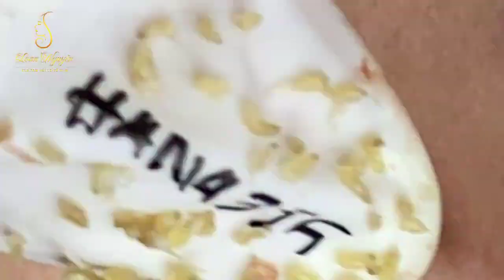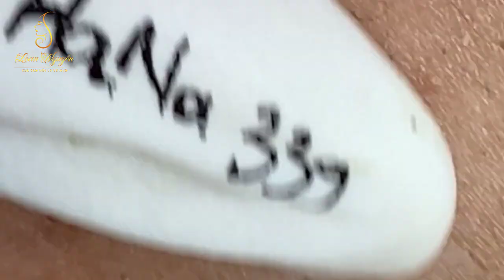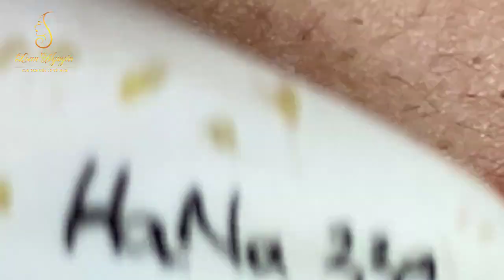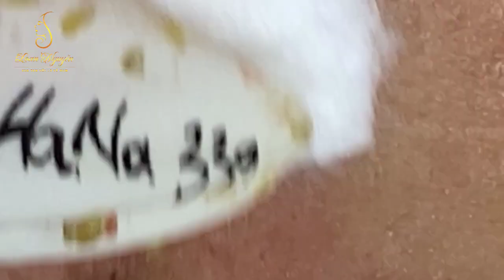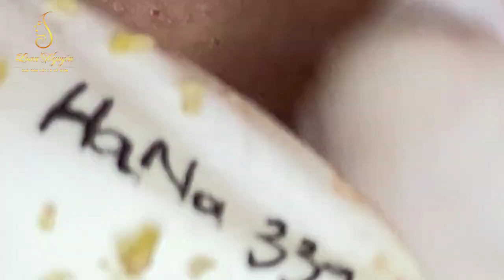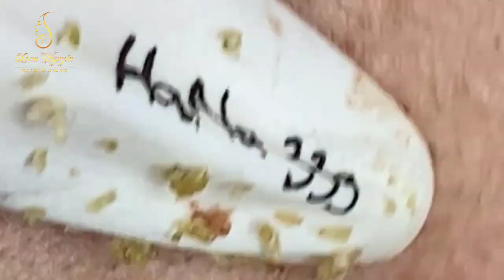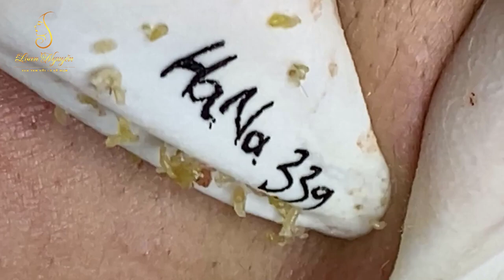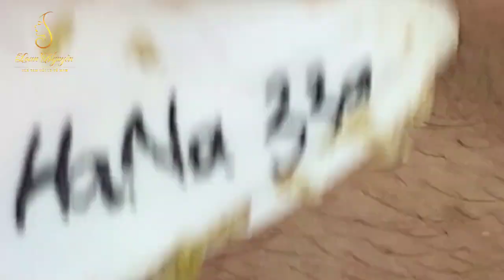Blackhead Removal With Sac Dep Spa